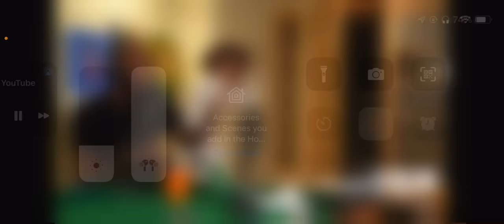Chrisean Rock - Rainy Day’s (Unreleased) Interviewed By Skin Bone/Crew (Must See)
This Interview Hit Home For Me, Everyone Has Problems and stories. I can relate to her life in so many ways. Her music explains life and it’s sad we go through the struggles or tuff time and I’m here to tell you, Her story will make you cry along with her music check this video out like, comment, share, and subscribe. THANKS CAPP🗣💯💪🏽